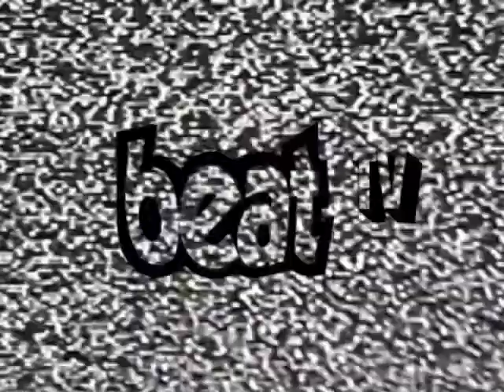The Rubens Interview Beat Tv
The Rubens came down to the Beat studio one cold morning and gave us the happs on their breakthrough.